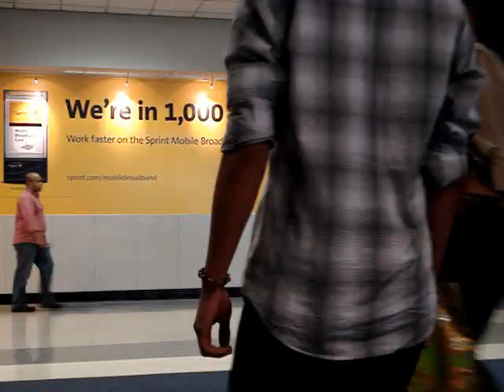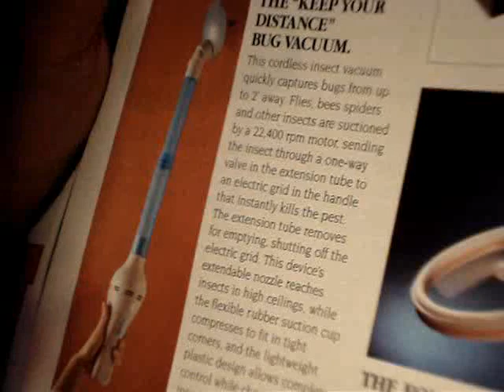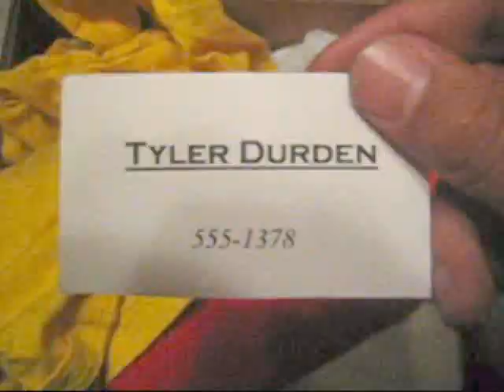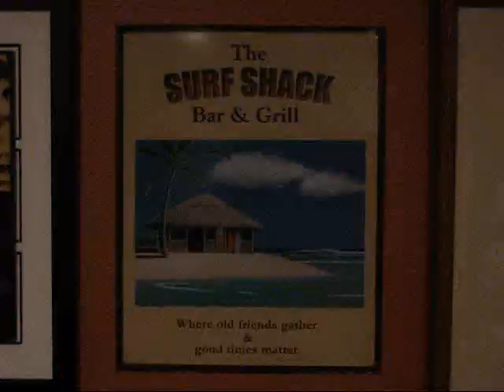FIGHT CLUB ON THE WESTERN FRONT (Part 1)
A GC video project based on the book All Quiet on the Western Front by Erich Maria Remarque with connections to the movie Fight Club by David Fincher. Enjoy.